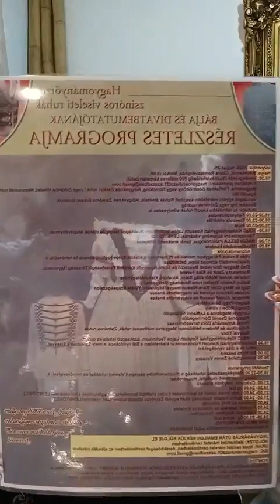2024.Május 25. Bálunk Ajándékai Istenteni gondviseléstől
KÉRLEK OSSZÁTOK MEG ! Hagyományőrző zsinóros viseleti ruhák BÁLJA és DIVATBEMUTATÓJA
Szenzáció, ilyen még nem volt!
Ki nem szeretne egy olyan Bálban jönni, Magyar Vigadalomba ahol azzal, hogy megvette a jegyét már NYERT! Férfiak esetében egy Bocskai inget,a nők pedig egy Magyaros zsinóros blézert,/értékük 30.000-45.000ft között/ és a Svédasztalos vacsorát vehetnek át tőlünk a jegy /25.000ft/ megvásárlásakor.
JÓTÉKONY JEGYEK RUHÁVAL : 25.000 Ft ért kaphatóak.
JÓTÉKONY JEGYEK RUHA NÉLKÜL : 12.000 FT. ért kaphatóak.
SZERVEZŐK A VÁLTOZTATÁS JOGÁT FENNTARTJUK
Bármi kérdés merül fel válaszolunk.
Várjuk önöket Szeretettel